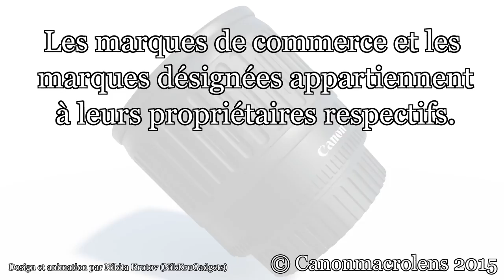Configuration : Grossissement élevé. 0.7-1.8x le grossissement de la taille réelle.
Modification pour objectif macro : configurer un grossissement élevé

Changer le grossissement est facile : Conversion à 0.7x-1.8x le grossissement de la taille réelle.

Comment convertir votre objectif macro pour obtenir un grossissement maximum de 0.7x-1.8x.